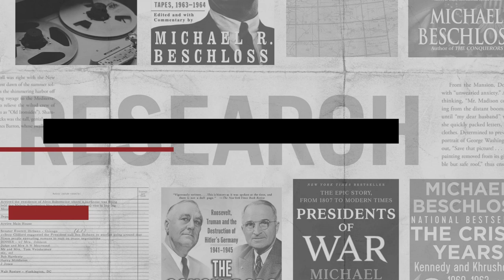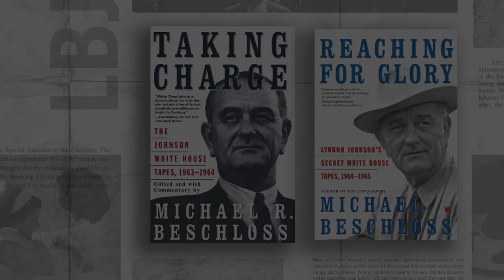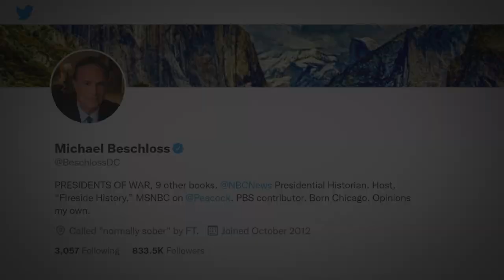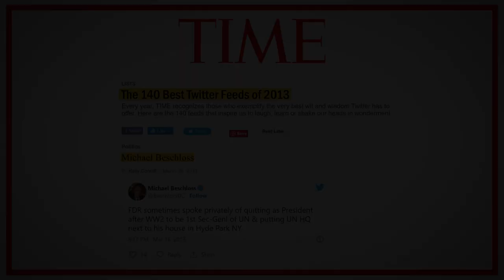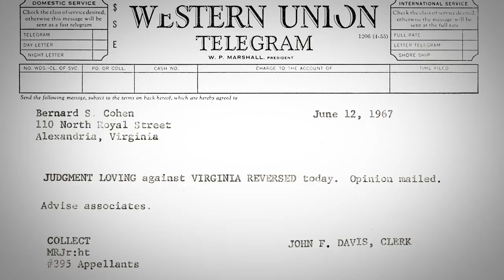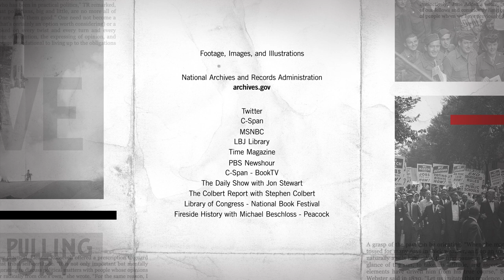Records of Achievement Award: Michael Beschloss Honoree Tribute Video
On October 19th, the National Archives Foundation bestowed its highest honor on historian and author Michael Beschloss. This tribute film was shown at the award ceremony, and features (in order of appearance) Soledad O'Brien, Governor James Blanchard, Acting Archivist of the United States Debra Steidel Wall, Jon Meacham, and Bob Woodward.